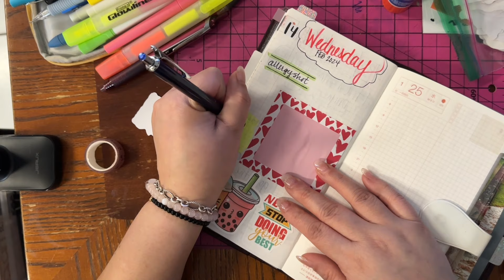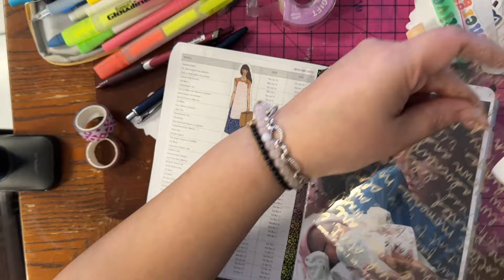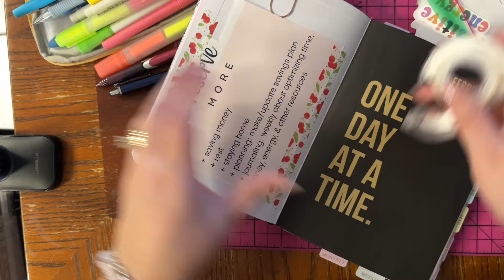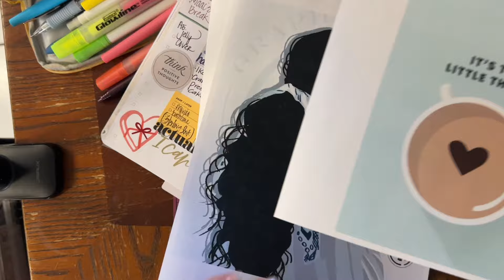Planner Shenanigans - Chat, PWM & Fun